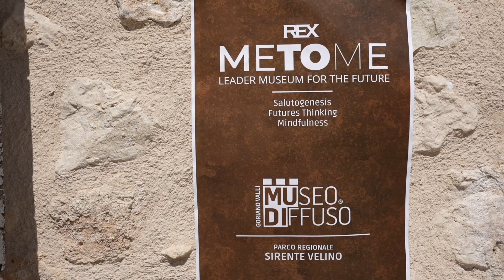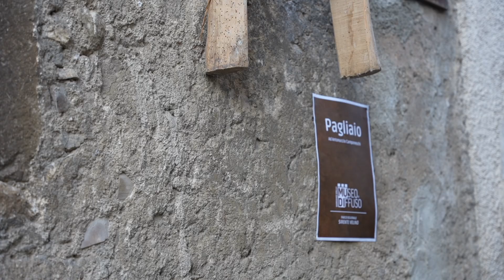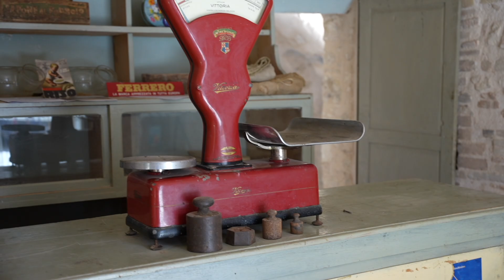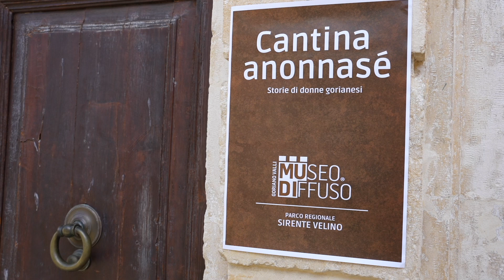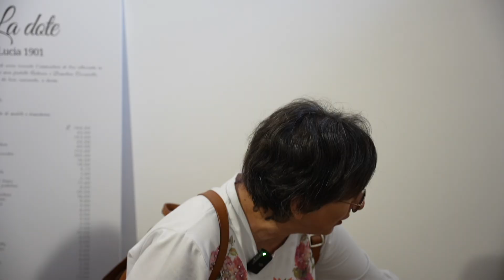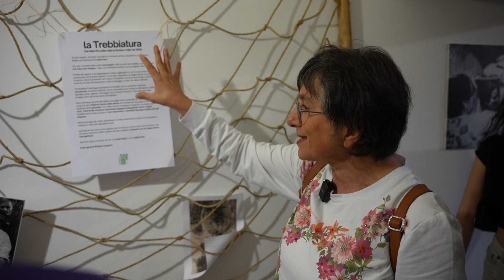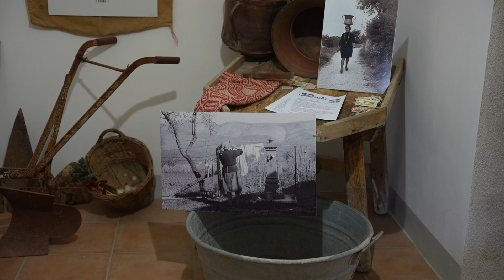Presentazione Pre-Inaugurazione MuDi Museo Diffuso - Goriano Valli - 5 giugno 2024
Dopo la casa medievale più piccola del mondo, sono state presentate altre otto stazioni del Museo Diffuso del Sirente (MuDi) di Goriano Valli, paese nel cuore dell’Abruzzo aquilano, che sarà finalmente visitabile a partire dal 10 agosto, per offrire un viaggio intimo nella memoria collettiva, alla riscoperta della civiltà contadina e dei valori ancora attuali, ma anche un percorso di meditazione e raccoglimento interiore.

In stalle, cantine, e altri ambienti tra vicoli e piazze, ad essere state allestite sono la “Cantina del Vino”, dedicata a Braccio Fortebraccio da Montone, a 600 anni dalla morte del capitano di ventura che assediò l’Aquila e mise a ferro e fuoco il contado, “Il Pagliaio”, dedicato ad Antonuccio Camponeschi, governatore dell’Aquila, viceré e giustiziere degli Abruzzi, “La Cantina del Pane”, dedicata a Jacopo Caldora, condottiero e capitano di ventura

E ancora “La Cantina Anonnasè”, dedicata alle storie di donne gorianesi, “La stalla dell’Asino”, dedicata a Celestino V,  “La stalla delle pecore e della capre”, dedicata agli emigranti, “Il pagliaio Catenacci”, dedicato alla restanza, ovvero a chi ha deciso di non emigrare, “La bottega cancella rinascimentale”, dedicata alle tutte le vittime delle guerre,  “La bottega del dopoguerra di Eugenio e Concetta”, dedicata all’economia circolare. In ogni stazione, allestita con criteri estetici, un libro, e il suggerimento di un “esercizio spirituale”.

Alla presentazione sono intervenuti l’ideatore del progetto, Fausto Di Giulio, il sindaco di Tione degli Abruzzi, Stefania Mariani, il presidente del Parco Regionale Sirente Velino, Francesco D’Amore, il presidente di Astra, l’Associazione studi tradizioni regionali abruzzesi, Adriana Gandolfi, il presidente della cooperativa di comunità ‘Cuore delle Valli’, Massimo Pedone, l’architetto Pasqualino Di Gioacchino e il genealogista Marco Cascianelli.

Fautore del MuDi è Rex Roundtables, organizzazione internazionale con sede a New York e guidata da Fausto Di Giulio in Europa e Asia.

“Questo progetto vuole essere un atto d’amore per il mio paese, per recuperare, preservare e tramandare i segni di una civiltà contadina ormai scomparsa – ha spiegato Fausto Di Giulio –. Ma questo guardando al presente e al futuro, invitando persone da tutta Italia e tutto il mondo a recuperare un rapporto naturale con il tempo, per disconnettersi, per entrare in intimità con valori quali la semplicità, l’essenzialità, il rapporto profondo con la terra e con la natura. Le stazioni del museo diffuso rappresentano la dimensione ideale per focalizzare l’attenzione su cosa si è, su cosa si vuole fare nella vita individuale, e anche nell’attività imprenditoriale. Un luogo dove fermarsi a riflettere su cosa noi possiamo fare di meglio per noi stessi e per gli altri”.

Merita un discorso a parte, a questo proposito, la prima tappa del museo diffuso: il “Me-To-Me”, ovvero il “Leader Museum for the Future”, ospitato in una abitazione di fine ‘400, nella piazza di Villagrande a Goriano Valli, e dove, come testimonia lo stemma da poco restaurato, fu il luogo dove artigiani, contadini e allevatori andavano a versare i loro tributi, potenti marchesi Sannesio e Malaspina, per poi ospitare, in tempi più recenti, una bellissima bottega di generi alimentari di cui si sono conservate integre le attrezzature e gli arredamenti.

“Dal 10 agosto questo spazio sarà un ‘museo esperienziale’ con un percorso interno di riflessione e meditazione individuale – spiega Di Giulio -, della durata di un giorno, concepita e scandita secondo i dettami della salutogenesis, ideata dal sociologo Aaron Antonovsky e che promuove le abitudini di vita come migliore medicina preventiva per preservare sia la salute personale, sia la salute aziendale. Abbiamo già tante prenotazioni da parte di manager e uomini di affari, e l’iniziativa ha già suscitato l’interesse di ‘pionieri’ provenienti da Singapore, Arabia Saudita, Estonia e Inghilterra”.

Ci sono aziende che anzi hanno deciso di sostenere il museo, e un impegno concreto è stato già dimostrato da Simone Veglioni, CEO di Vantea Smart SPA, il quale ha già organizzato un trekking sul Sirente portando a piedi a Goriano Valli 120 manager.

Il presidente del Parco Sirente Velino D’Amore, ha assicurato “il massimo del sostegno a questa bellissima iniziativa che sta recuperando e riqualificando spazi e luoghi significativi. Un’iniziativa nata dal basso, da persone mosse non solo dalla passione ma anche dalla competenza. Non appena aprirà i battenti, ad agosto, in Mudi sarà inserito nei nostri circuiti turistici in una visione integrata di promozione e fruizione”.